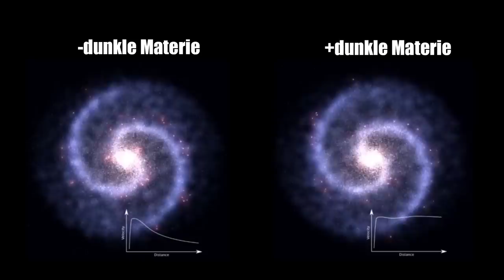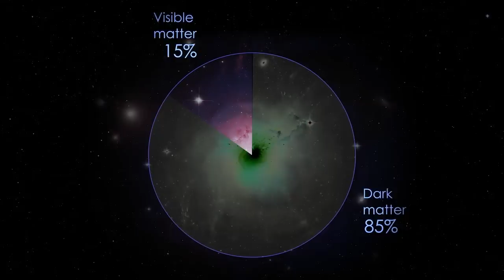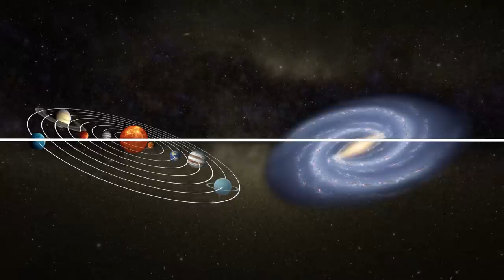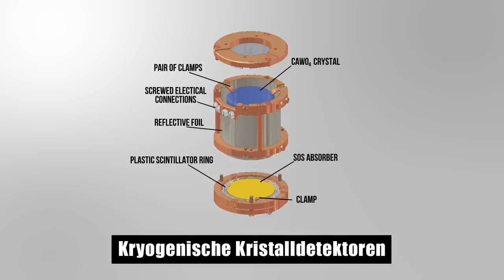Das Schrecklichste Geheimnis im Universum, Auf das Wissenschaftler Keine Antwort Kennen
Die Suche nach dunkler Materie ist nicht nur eine wissenschaftliche Herausforderung, denn nach einem der neuen Modelle des Universums kann diese seltsame Substanz die gewöhnliche Materie verschlingen, bis im ganzen Weltraum kein einziger Stern mehr übrig ist! In diesem Video erfährst du, wie die dunkle Materie Galaxien verformt. Können in den Weiten des Weltraums Schwärme von riesigen schwarzen Löchern lauern?
Und vor allem: Warum ist dunkle Materie gefährlich für uns?